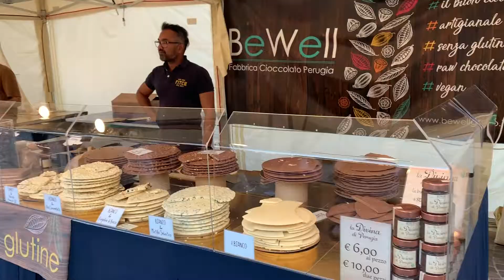Festa del cioccolato 2019 ad Acqui Terme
Festa del cioccolato settembre 2019 ad Acqui Terme